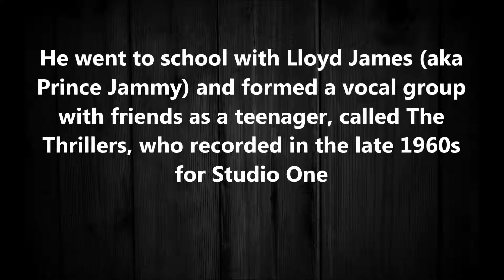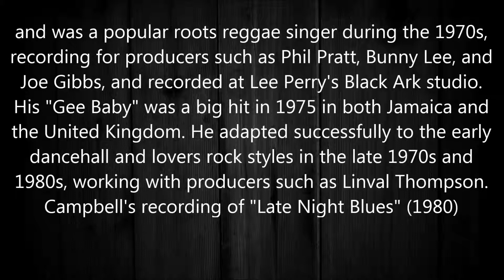Al Campbell - Take A Ride 1978 [HQ]